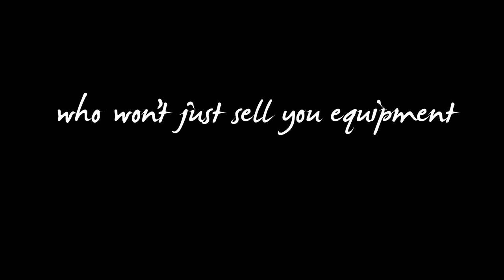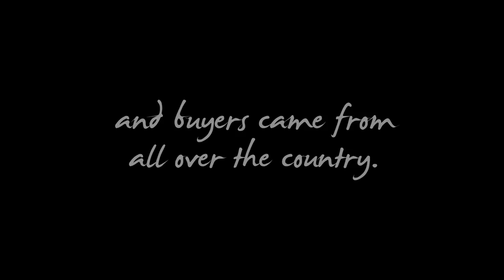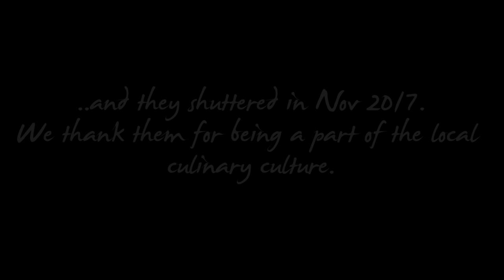Tan Hong Lee (that old school n personable kitchen equipment shop)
In Nov 17, we bid goodbye to Tan Hong Lee (that old school n personable kitchen equipment shop) and a face of warm old school retailers in Singapore.